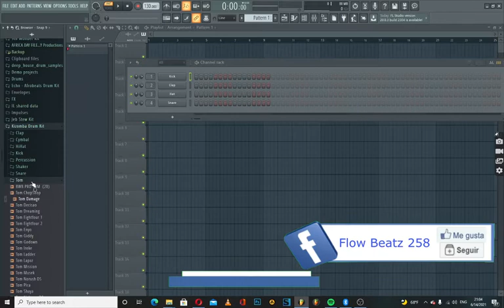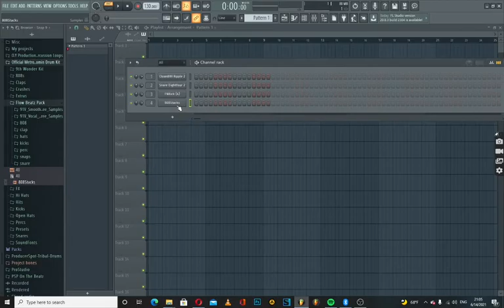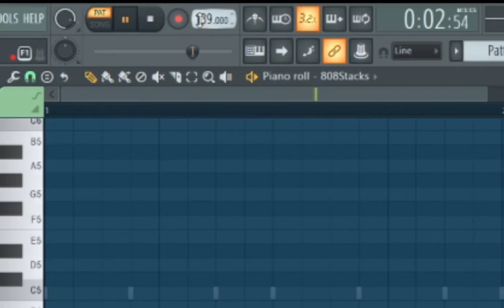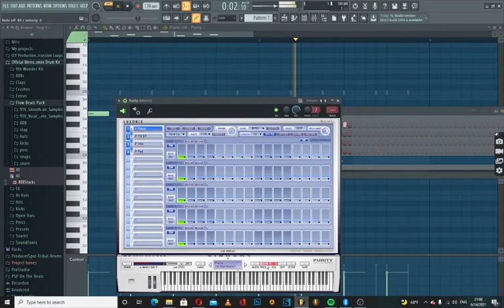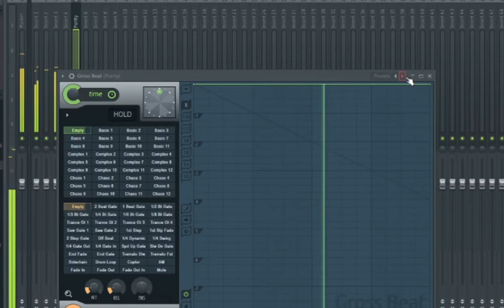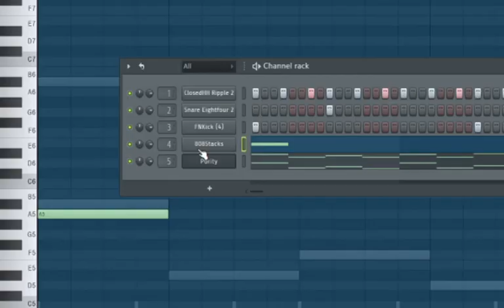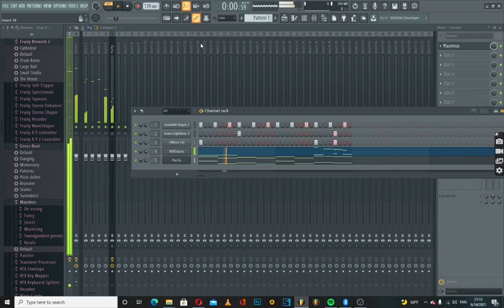Dicas de Drill em 7 minutos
Nesse vídeo ensino como fazer instrumental Drill em 7minutos